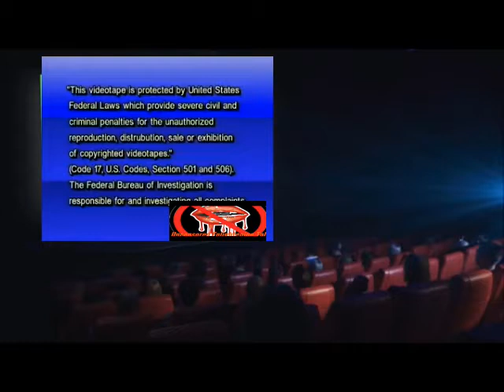Dr. Cauld Anderson | Inappropriate behaviors black commmunity culturevulture Seeds of Division